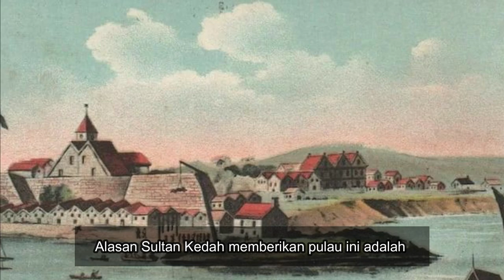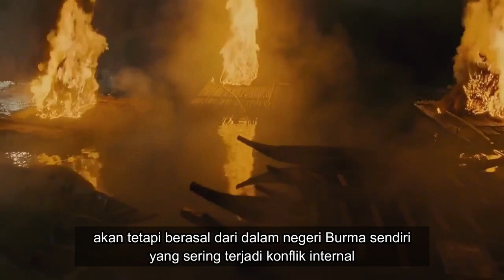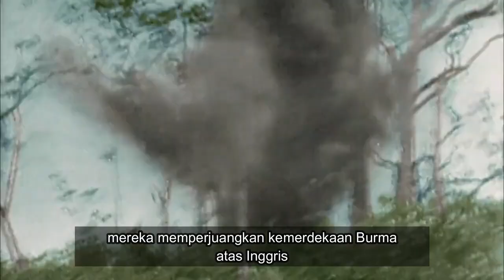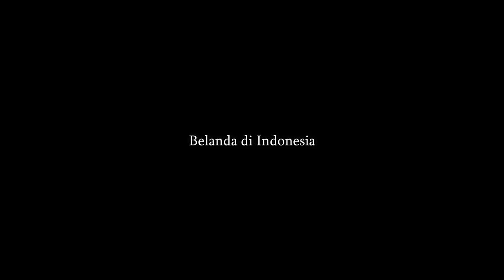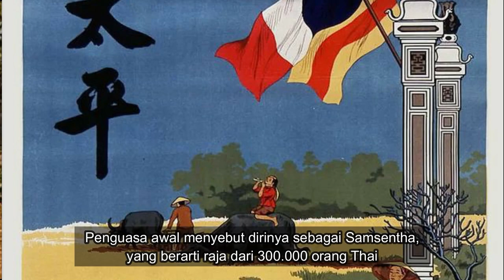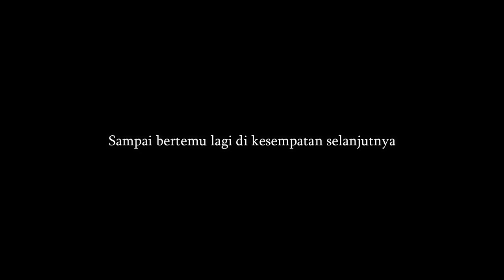Sejarah Kolonialisasi di Asia Tenggara | SEJARAH KELAM ASEAN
Sejarah Periode Kolonial di Asia Tenggara
Zaman modern dimulai dengan kemunduran dari negara negara di Asia. Ekspedisi yang dilakukan oleh bangsa Barat ke wilayah timur menyebabkan wilayah ini berubah menjadi koloni, prokterat ataupun negara diplomatik. Kolonialisasi Inggris di Burma dan negara Melayu seperti Singapura, Malaysia dan Brunai, Belanda di Indonesia, Prancis di Indochina yang terdiri dari negara Vietnam, Laos dan Kamboja, serta Amerika di Filipina. Salah satu negara yang bisa terbebas dari kolonialisasi adalah Thailand, yang telah menggunakan diplomasi yang cerdik. Negara ini terjepit di antara kekuasaan Inggris di Burma dan Prancis di Indochina, dalam studi modern menjelaskan bahwa Thailand pada waktu itu memiliki fungsi sebagai penyangga untuk menjaga dua kekuatan Eropa ini di Asia. Kemudian penaklukkan Beijing pada tahun 1860 oleh pasukan gabungan Inggris dan Prancis menyebabkan hilangnya pengaruh China di wilayah Daratan Asia Tenggara. Periode Kolonialisasi di Asia Tenggara ini pada akhirnya di akhiri dengan pendudukan Jepang atas negara-negara di Asia Tenggara.

sumber :
-Charney, M. W., A History of Modern Burma, Cambridge, 2009.
-Zhou Daguan, A Record of Cambodia. Th e Land and Its People, translated
 by P. Harris, Chiang Mai, 2007.
-Duiker, W. J., Sacred War: Nationalism and Revolution in a Divided
 Vietnam, New York, 1995.
-Elson, R. E., Th e Idea of Indonesia. A History, New York, 2008.
-Andaya, B. and L., A History of Malaysia, Basingstoke, 1982
-Collis, M., Raffl es, London, 1966.
-Brands, H. W., Bound to Empire. Th e United States and the Philippines,
 Oxford, 1992.